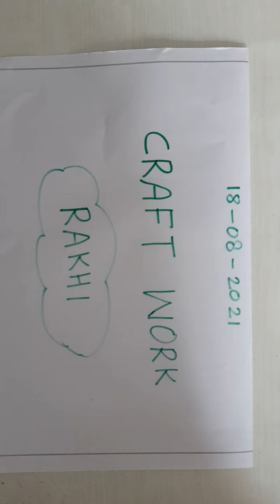18.08.2021,Class -UKG,Craft,Rakhi Making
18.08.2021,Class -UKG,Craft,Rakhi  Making